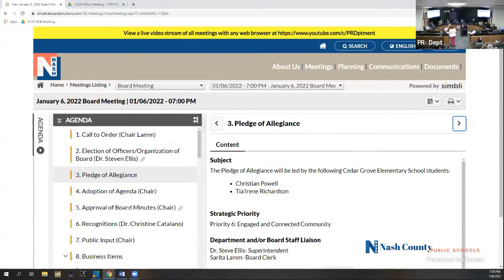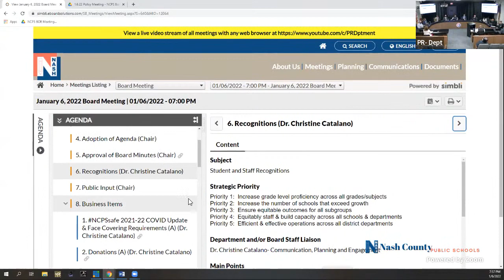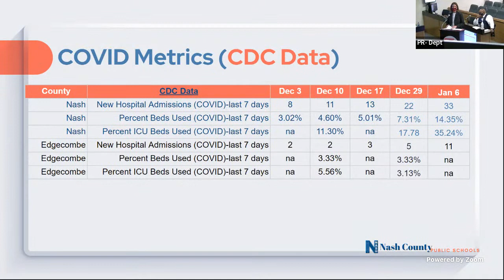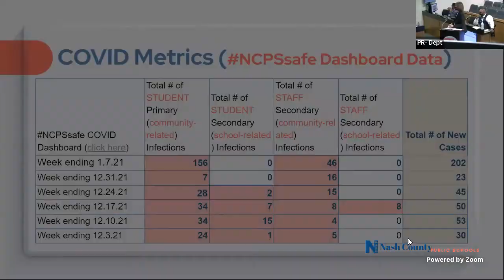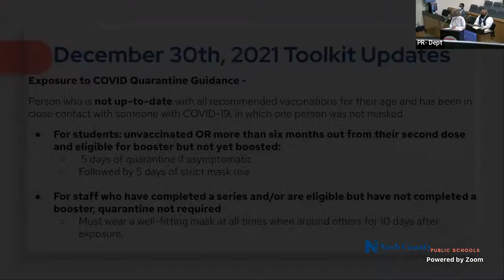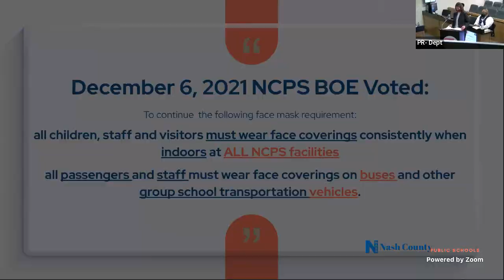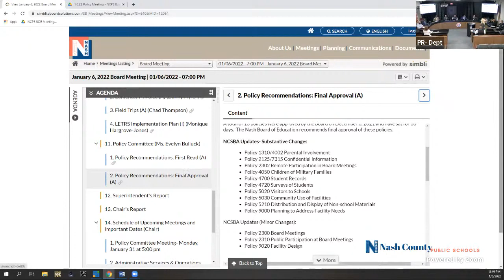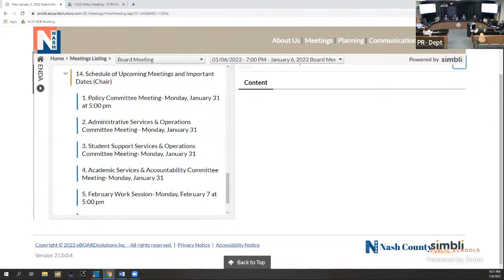BOE Meeting 1/6/22